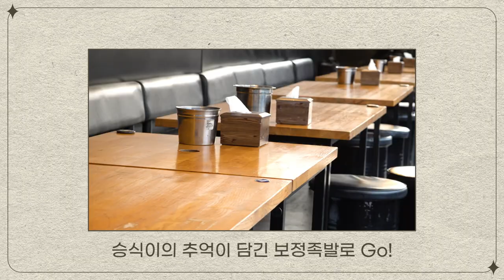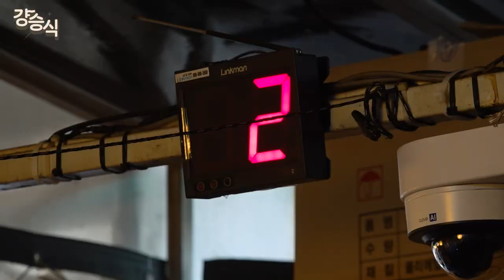(SUB) [걍,승식] 승식이의 추억의 족발 가게 타이쿤🧑‍🍳🍖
[걍,승식] 승식이의 추억의 족발 가게 타이쿤🧑‍🍳🍖